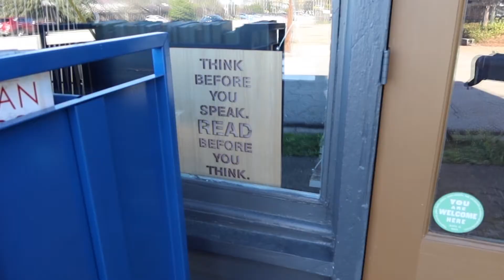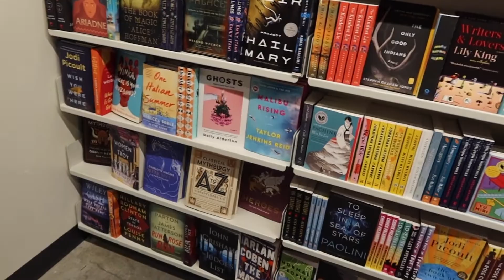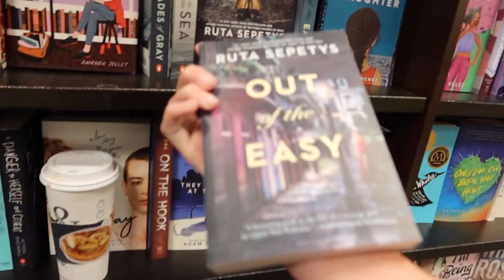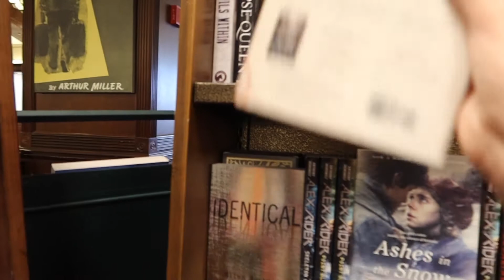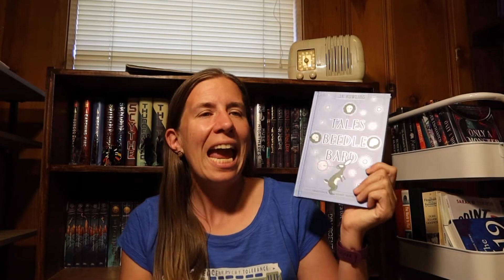Atlanta day trip | massive book haul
To start Spring Break, my dad and I drove down to Atlanta to visit several book stores and other sites in the city.
I ended up with so many amazing books, so much that my dad joked that his van had become a library.

Bookstores visited:
A Capella Books - independent
Posman Books - independent small chain
Barnes and Noble - chain

Books mentioned in the video:
Way too many to list